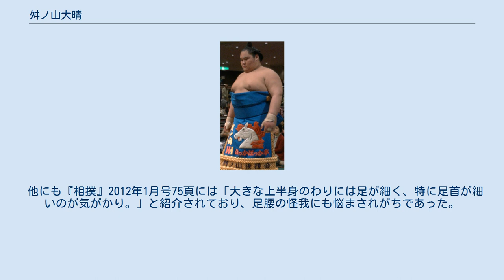舛ノ山大晴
舛ノ山 大晴（ますのやま ともはる、 1990年11月1日 - ）は、千葉県印旛郡栄町出身で千賀ノ浦部屋（引退時は常盤山部屋）所属の元大相撲力士。
本名は加藤 大晴（かとう ともはる）、愛称はとも。
得意手は突き押しであり、他に掬い投げも得意とする。
実弟は同部屋の床山・床千。
 フィリピン・イロイロ市で生まれ、生後1年足らずで千葉県に転居した。
親が相撲観戦を趣味としていた影響で幼少期から力士を志し、小学2年生の頃に町の大会で優勝してからうれしくなって相撲を習いたいと思うようになった。
栄町立安食台小学校3年から成田市相撲クラブで相撲を始めた。
乳児期より母親から力士としての伸び代を期待されていたようであり「自分が飲んでいたミルクはアメリカ製の良いミルクであり、弟のは普通のミルクだった」という。
小学校時代に遠藤聖大（舛ノ山は誕生日も遠藤より13日遅いだけである）と対戦したことがある。
相撲の他に卓球も経験している。
 柏市立富勢中学校に進学するも、そこには相撲部がなかったため、流山南高校などへ出稽古に行き、わんぱく相撲3位を初め、アマチュア大会で全国大会に出場するなど数多くの実績を残す。
2年時に千賀ノ浦部屋を見学した際に千賀ノ浦からは「相撲に入ったらいっぱいご飯は食べられるし、勉強もしなくていいんだ。相撲だけ一生懸命やればいいのだから。休みもちゃんとあるし」と口説かれたという。
ところが、中学3年時に両親が離婚し、一旦母親の母国であるフィリピン・イロイロ市に転居せざるを得なくなり、結局地元の中学校を卒業するまでイロイロ市で過ごす運びとなった。
2006年5月に帰国した後、親孝行をしたい一心で千賀ノ浦部屋に入門し、2006年7月場所において初土俵を踏む。
稽古熱心で体格にも恵まれ、力強い押し相撲を武器としてその後は順調に番付を上げていった。
 2008年5月場所に幕下に昇進してから勢いがやや停滞していたものの、自己最高位となる東幕下9枚目で迎えた2010年7月場所では4勝3敗と勝ち越し、同年9月場所でも東幕下3枚目で5勝2敗と勝ち越し、翌11月場所で新十両へ昇進した。
髙安（鳴戸部屋、高安は早生まれで学年は1年上）と共に初の平成生まれの関取力士となった。
 十両昇進時、「目標を達成できてよかった」と声を弾ませ、千賀ノ浦は「うれしいの一言。第1関門を乗り越えた」とコメント。
そして舛ノ山は「出足を生かして、いっぺんに前を出る相撲でまず勝ち越したい。先に行けるように頑張る」と今後の抱負を話した。
 2011年1月場所では初日から5連勝と好調だったが、6日目の朝稽古中に右足関節外側靱帯損傷という重傷を負った。
その日は強行出場して垣添に勝って6連勝としたものの、中日の大道戦で怪我を悪化させてしまい9日目から休場、その後11日目に再出場して玉乃島に勝って勝ち越しを果たした後、14日目から再び休場し、この場所を8勝5敗2休の成績で終えた。
同年5月技量審査場所では9勝6敗と前場所に続いて勝ち越した。
 東十両筆頭に番付を上げた7月場所では11勝4敗の好成績を挙げて優勝決定戦まで進出したものの、優勝決定戦では妙義龍に敗れて十両優勝はならなかった。
翌9月場所では新入幕を果たして東前頭9枚目と自己最高位を大きく更新したものの、その場所の4日目に、栃乃若との取組で立合いからの突き合いの中でバランスを崩してしまい、古傷の右足とは反対側の左足に関節外側靱帯損傷という重傷をまたも負い、翌5日目からは休場した。
 治療に専念するも十分な稽古ができず、翌11月場所では医師からは休場したほうがいいと進言されたものの強行出場し、12日目まで7勝5敗と勝ち越しを目前としながらも13日目から3連敗して7勝8敗と負け越した。
2012年1月場所でも6勝9敗と負け越してしまったが、続く3月場所では10勝5敗と4場所ぶりとなる勝ち越しを果たした。
翌5月場所でも9勝6敗と勝ち越しを決め、翌7月場所において再入幕を果たした。
その7月場所では11勝4敗という好成績を挙げて初の敢闘賞を受賞した。
 その後2012年9月場所を最後に5場所連続で負け越すなど不調続きであったが心臓病の疑いが晴れた（後述）影響からか、2013年9月場所は千秋楽で勝ち越しを収める久々の...